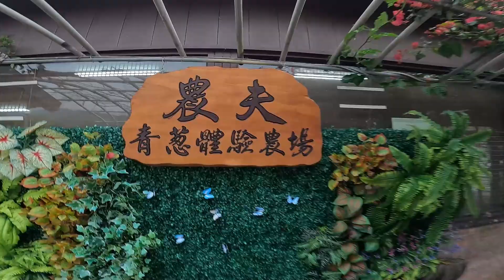【宜蘭三星景點】天送埤林鐵文創園區/農夫青蔥體驗農場/福美朴肉/超美味糕渣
宜蘭四天三夜旅程安排
DAY1

00:00行程精華
00:28天送埤林鐵文創園區
03:13農夫青蔥體驗農場
          宜蘭縣三星鄉安農南路二段3巷16號( 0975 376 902)
08:38福美朴肉/福美卜肉
           宜蘭縣三星鄉三星路七段258號(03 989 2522)